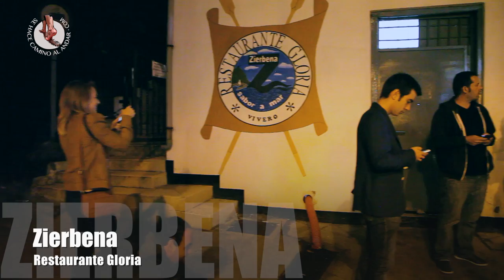¿Qué hacer en BizkaiaCostaVasca? - SeHaceCaminoalAndarCOM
¿QUÉ HACER EN BIZKAIACOSTAVASCA?

Pescar tu propia comida en el Restaurante Gloria de ZIERBENA.

Dormir en un palacio (Hotel URH Palacio de Oriol - SANTURTZI).

Ir andando desde SANTURTZI hasta PORTUGALETE celebrando el 1º Sardinera Eguna.

Disfrutar de las vistas del mar desde el Restaurante 'El peñon' de SOPELA.

Realizar alguna de las rutas 'Nordic Walking' en GORLIZ.

Dormir debajo de un puente (Gran Hotel Puente Colgante - PORTUGALETE).

Salir a recorrer la costa en Velero desde GETXO.